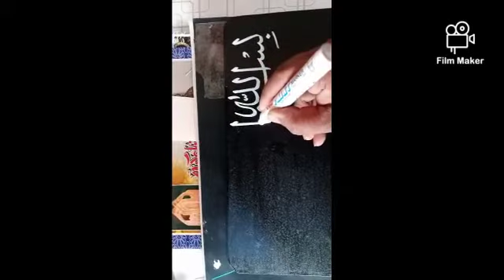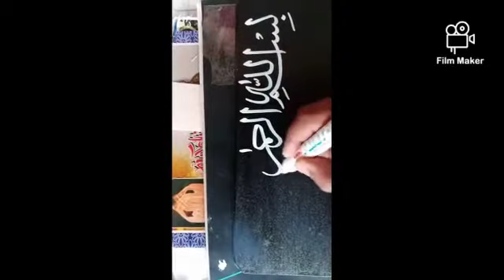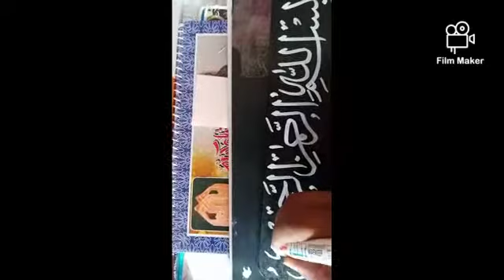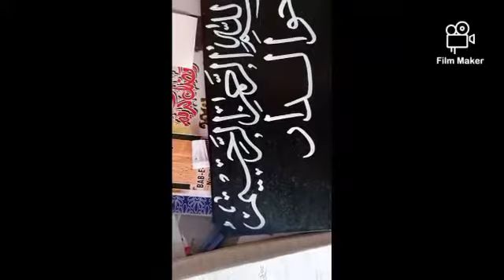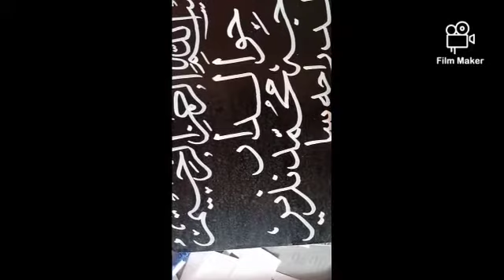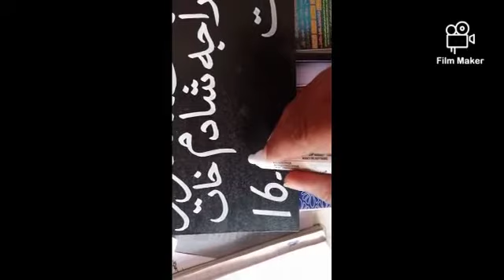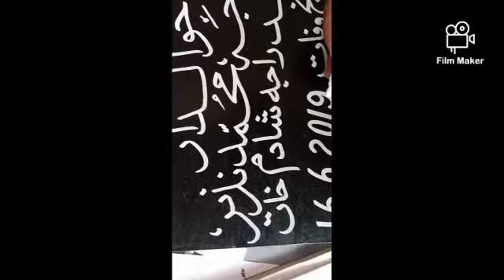بسم اللہ لکھنے کا طریقہ /خطاطی سیکھنے کیلئے/بسم اللہ کس طرح لکھا جاتا ہے/السجاد آرٹس/